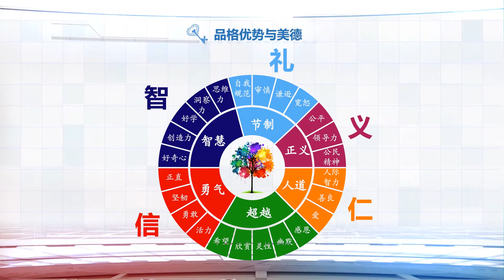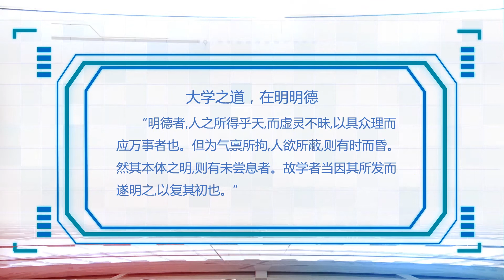3.3 品格优势与传统文化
第三章